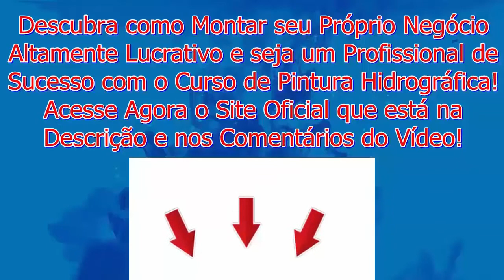SUPER PROMOÇÃO DE FIM DE ANO do Curso de Pintura Hidrográfica de 497 por 147 e Abra seu Negócio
Descubra como Montar o Seu Próprio Negócio Altamente Lucrativo com um Passo a Passo Simples e Fácil Com o Curso de Pintura Hidrográfica